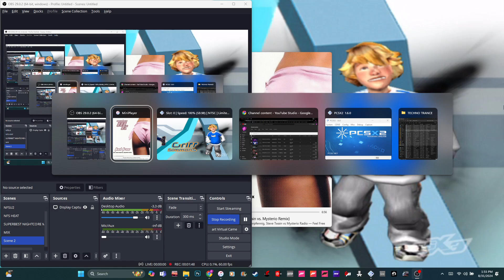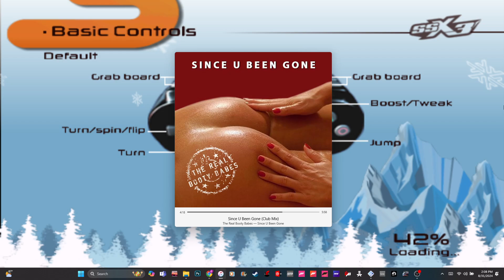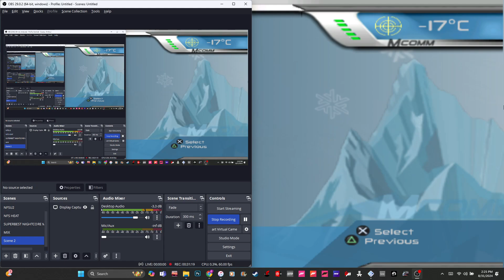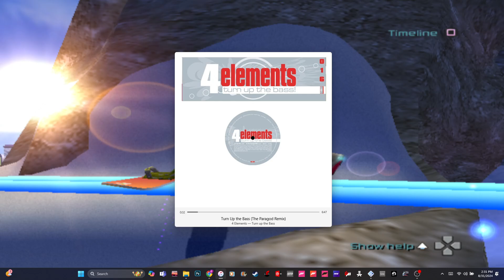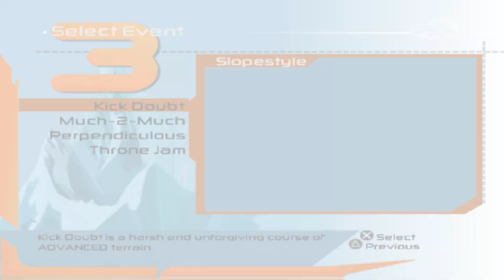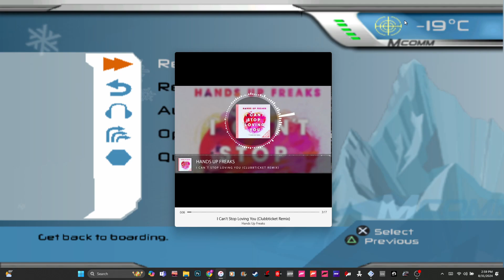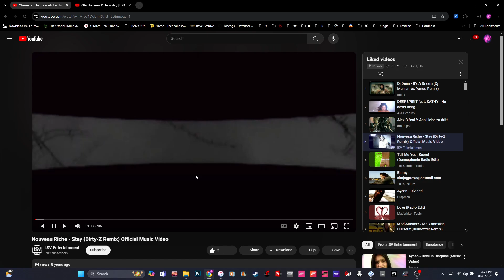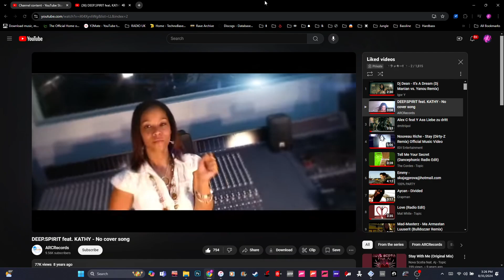🖤ラッキー!🖤 - SOOPAH PHAT FULLY SICK HECTIK FANTASTIK ROMANTIK TECHNO TRANCE LIVESTREAM (8-31-24)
U.S.B. (∩｀-´)⊃ ━━━★ :｡･:*:･ﾟ’★,｡･:*:♪･ﾟ’☆ ヽ(⌐■_■)ノ♪♬

“:♡.•♬✧ ⁽⁽(ી₍₍⁽⁽(ી⁽⁽(ી₍₍⁽⁽(ી♪♬⁽⁽. ┏(★ｏ☆)┛≡┏(★ｏ☆)┓≡┗(★ｏ☆)┛...⁾⁾♪♬ʃ)₎₎⁾⁾ʃ)₎₎ʃ)₎₎⁾⁾ʃ)₎₎ଓ⁾⁾*+:•*∴